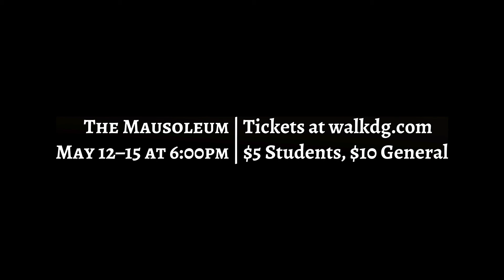Don Giovanni - Teaser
Get ready. May 12-15, 6PM, The Mausoleum. to find out more.